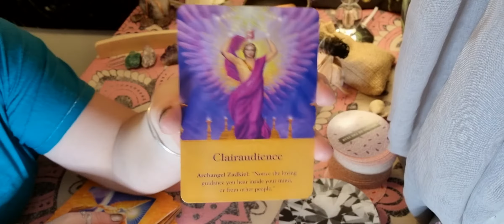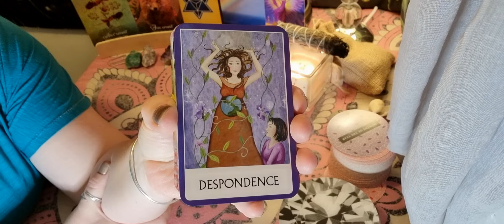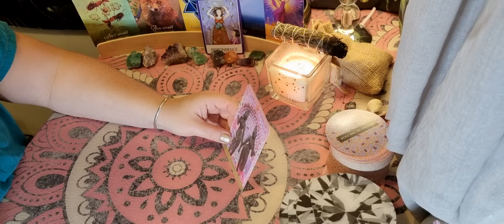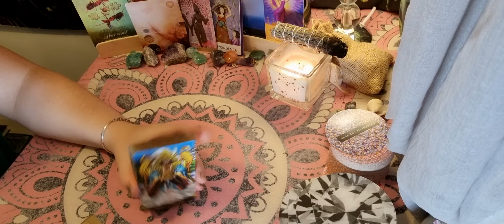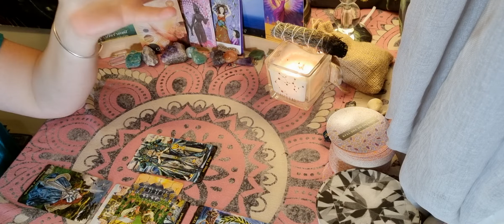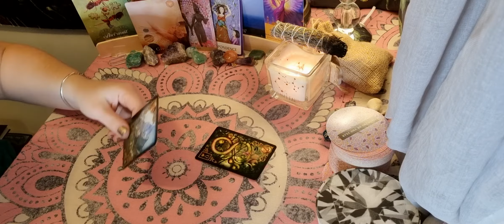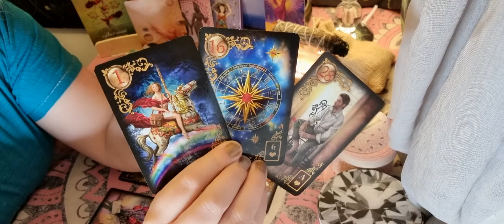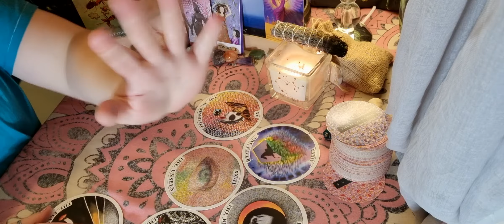SAGITTARIUS - WHY DO THEY ATTACK YOU AND A SURPRISE AT THE END! NOV SPIRIT ORACLE TAROT READ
Feel free to join me on Facebook to apply for UPDATES with the following group:

Love 💗 and light🕯xx 🐲Becky Drake